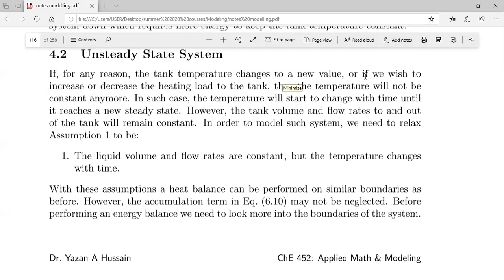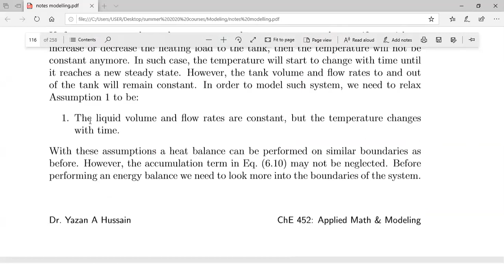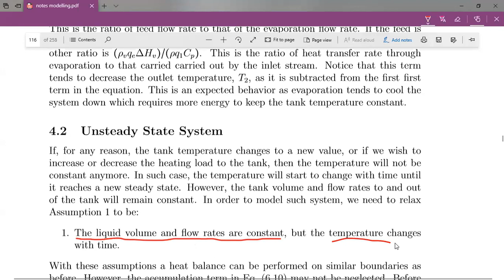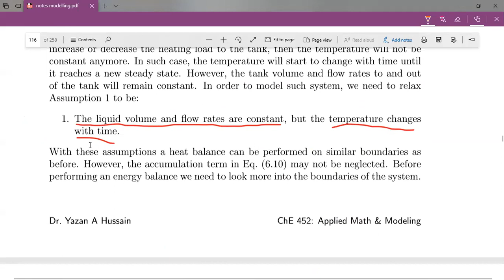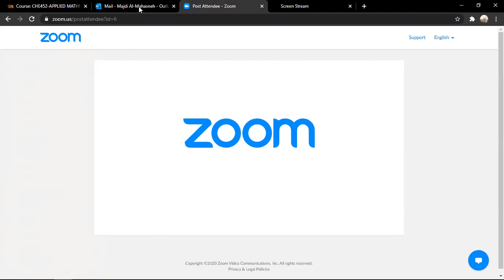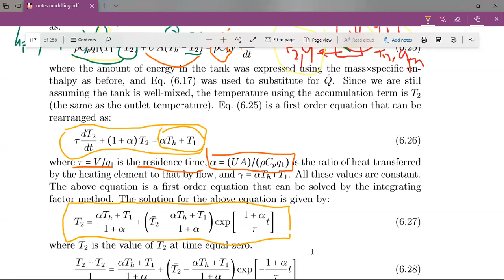MODELING L10 21 7 2020 A